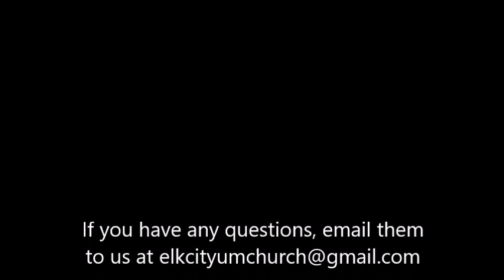Let's Start at the Beginning - Week 1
This Scripture Study series is designed for people who have never studied the Bible before or for those who want to have a fresh start in studying the Word of God. Using the first chapters of the Book of Genesis, we will explore how Christians read the Bible, how to appreciate the wisdom of the Scriptures and allow the Bible to guide our daily prayer life.